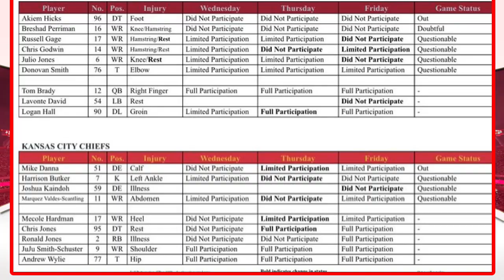Tom Brady Received Broadcasting Career Warning from Drew Brees | Will Brady contact Jordan Peterson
P L E A S E  |  S U B S C R I B E  |  L I K E  |  S H A R E  |  T H A N K S

In this video, we cover the following topics:

- Todd Bowles on Julio Jones..
- Will Tom Brady contact Jordan Peterson as he faces his worst NFL moment?
- Tom Brady has received a broadcasting career warning from Drew Brees.
- Here’s final injury report for Bucs and Chiefs.

We have changed our channel so that we will only upload one video each day in which you can all view the latest news and updates from Buccanner. Thanks.